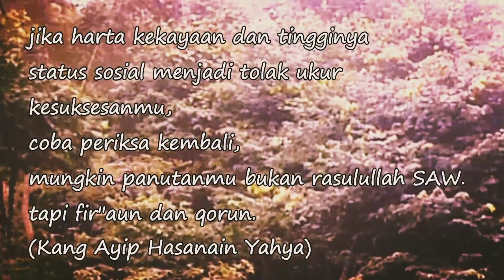SIAPAKAH IDOLA PANUTANMU...?! Kang Ayip Hasanain Yahya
setiap manusia pasti punya idola yang menjadi panutan dalam hidupnya

Alhamdulillah
shalallah 'ala Muhammad
semoga berkah dan bermanfaat